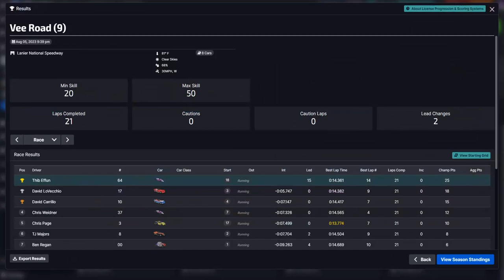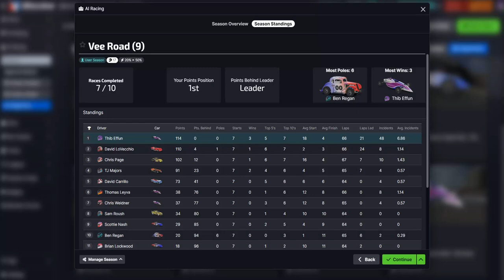iRacingIA - Flash Season #10 Oval/Road - Formula Ray @ Lanier Speedway 7/10